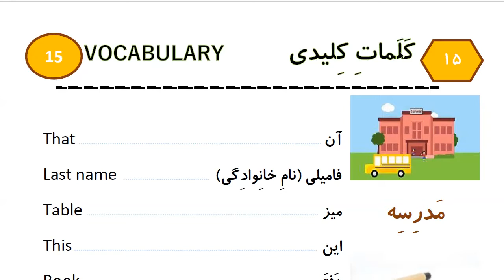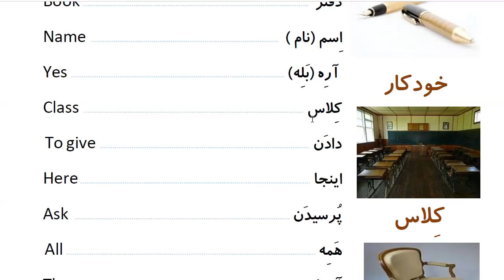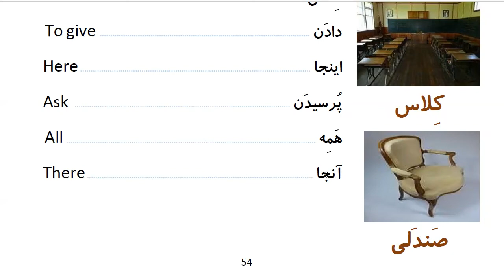Learn to Speak Persian FAST: For Beginners - Lesson 3- What is your name? - Part 10